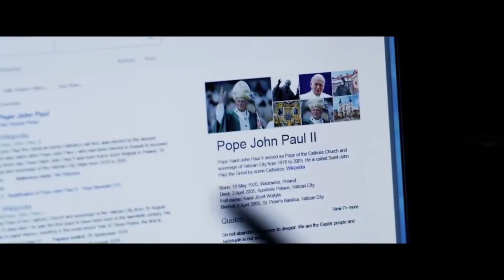Yesterday - My-World-Of-Video - Trailer german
JETZT NEU IM VERLEIH!

Jack ist zwar ein leidenschaftlicher Musiker, doch kann sich gerade mit Mühe und Not über Wasser halten, denn erfolgreich ist er mit seiner Musik nicht. Aus seinem kleinen verschlafenen Heimatdorf an der englischen Küste hat er es noch nie in die weite Welt geschafft. Doch eine Person glaubt nach wie vor an Jack: Seine Jugendfreundin Ellie hält unerschütterlich an Jacks Talent fest. Bis ihm eines Tages ein Wunder geschieht. Nach einem mysteriösen weltweiten Stromausfall wird Jack von einem Bus angefahren. Nachdem er wieder zu Bewusstsein kommt, wirkt eigentlich alles so wie immer. Doch dann stellt Jack fest, dass sich plötzlich niemand außer ihm mehr an die Musik der Beatles erinnern kann. Jack nutzt diese Situation und verkauft die Welthits als seine eigenen Kompositionen. In kürzester Zeit wird er zur weltweiten Sensation und zu einem Mega-Popstar, dem die Herzen reihenweise zufliegen und der mit Ed Sheeran auf Tournee geht. Allerdings stellt sein neu gewonnener Ruhm die Beziehungen zu seinen Freunden und seiner Familie auf eine harte Probe.